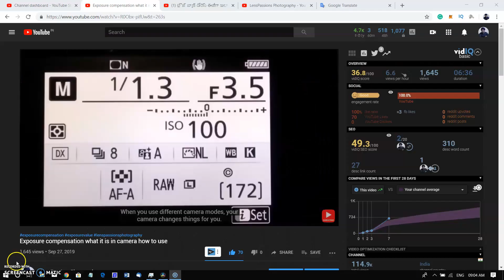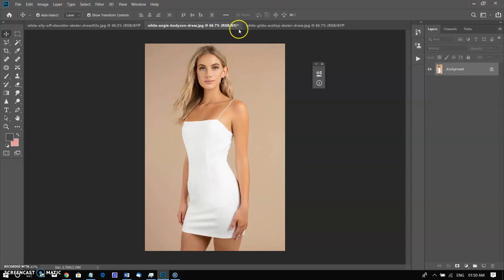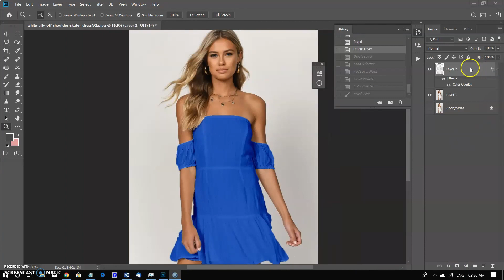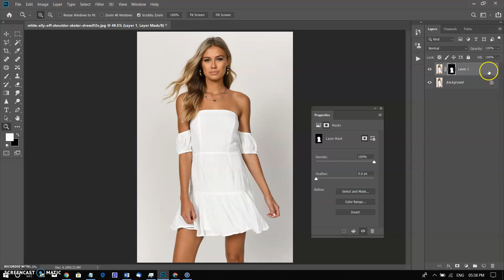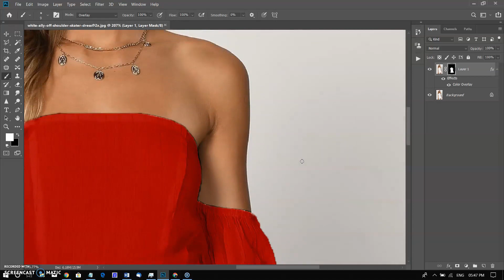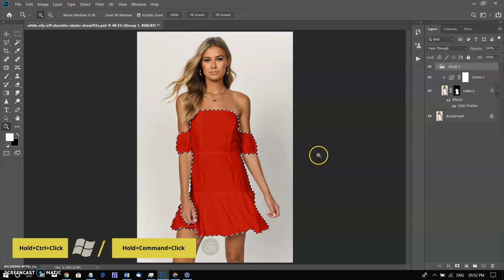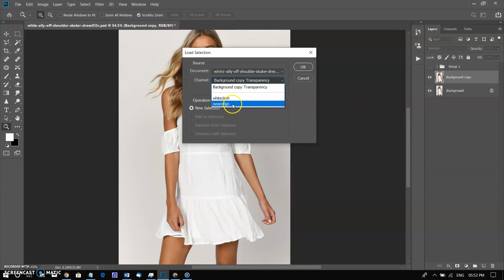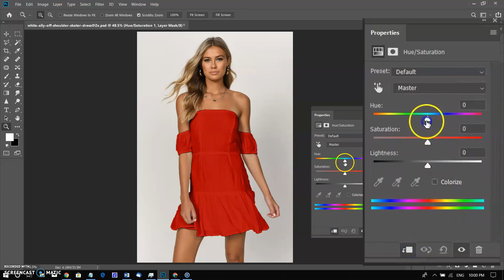How To Change Or Edit White To Any Color In Photoshop Tutorial 2022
How To Change Or Edit White To Any Color In Photoshop  Tutorial 2022.  Select color by using blend-if or blend modes. convert or turn white dress to any color in Adobe Photoshop, Using new features blend modes Photoshop.

For India - ( Global link below ) after India
MY flash -- 👉🏻NEWLY INTRODUCED GODOX V1
My Second Flash
for Canon
My NIKON D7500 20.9 Mega Pixel (India)
MIC I used -- For INDIAN BUYERS
LAPTOP FOR INDIAN BUYERS
My Manfrotto TRIPOD
My NEEWER REFLECTORS
GLOBAL International
👉🏻GLOBAL International
NEWLY INTRODUCED GODOX V1
My Camera
My Prospective Camera
My Tripod
My Modifiers

FOR INTERNATIONAL BUYERS
LAPTOP FOR INTERNATIONAL BUYERS
reach us to ask any question and learning on still photography